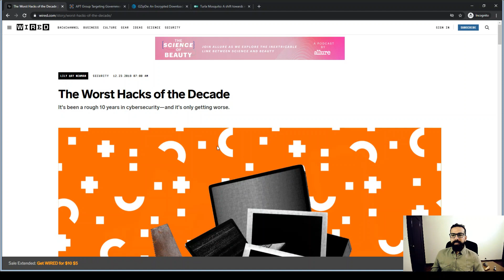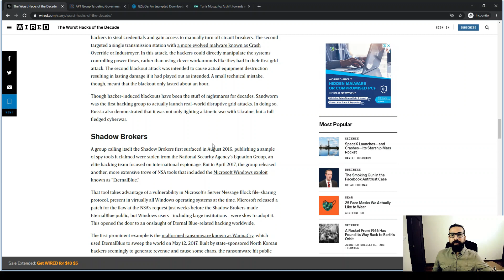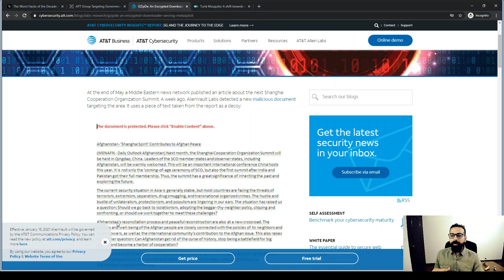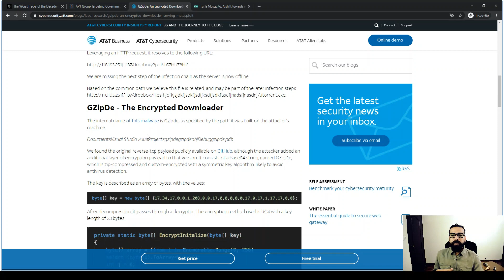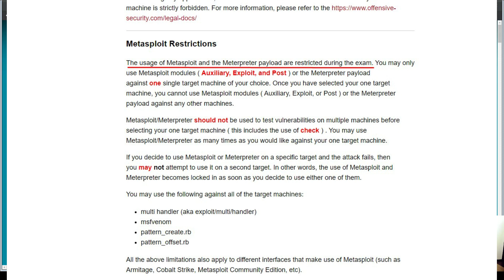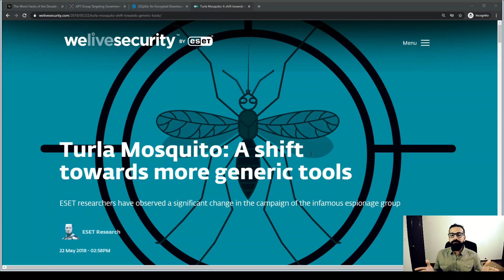Why Don't Hackers Use Metasploit?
Metasploit, a famous and well-organized framework to test the security of a network or computer. But, hackers don't use it. Hacking tutorials on the internet demonstrate Metasploit's usage, but they discuss ethical hacking or CyberSecurity tutorial in real.

Hackers use publicly listed vulnerabilities, but that is highly unlikely. We have seen the 0-day or 1-day vulnerabilities and exploit along with custom encoders, droppers, and all other components in most cases.

But still, the Metasploit comes in Kali Linux has its own advantages in the ethical hacker community.

hacking
metasploit
kali linux
ethical hacking
hackers
cyber security
hacking tutorials